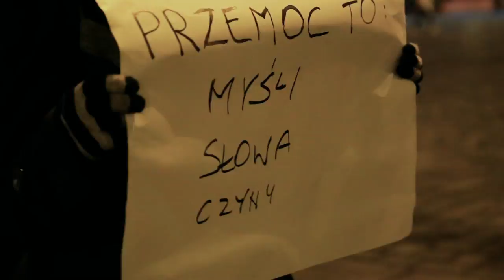Manifa Wrocław 2014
Manifa przeciw przemocy władzy! Przyjdź i zaprotestuj razem z nami!

PLEASE FIND THE ENGLISH OF OUR MANIFESTO BELOW POLISH VERSION

Każdego roku 8 marca -- w Międzynarodowy Dzień Kobiet - wychodzimy na ulice, żeby wyrazić swoje niezadowolenie i głośno wykrzyczeć swój gniew.
Podczas tegorocznej Manify mówimy o tym, co nas uciska, o różnych formach opresji, których codziennie doświadczamy.
Przemoc to gwałty, przemoc domowa, kontrola nad naszymi ciałami sprawowana przez państwo i kler.
Przemoc to wyzysk, umowy śmieciowe, głodowe pensje i łamanie praw pracowniczych.
Przemoc to prywatyzacja i ograniczanie dostępu do dóbr publicznych -- edukacji, opieki, mieszkań, służby zdrowia.
Przemoc to budowanie galerii handlowych i biurowców kosztem przestrzeni publicznej - parków, ogródków, skwerów.
Przemoc to przekonanie, że mamy prawo wyrazić swoje zdanie wyłącznie raz na cztery lata i przekonanie, że władza wie lepiej.
Wychodzimy na ulice, protestując przeciwko przemocy władzy, która wytwarza ubóstwo, podziały między ludźmi i wzmacnia nastroje neofaszystowskie. Stajemy przeciwko władzy państwa i miasta, która stoi po stronie najbardziej uprzywilejowanych i ogranicza nasze prawa obywatelskie. Stajemy przeciwko władzy kapitału, który wyzyskuje naszą pracę. Stajemy przeciwko władzy kleru, który usprawiedliwia nierówności i przemoc, mówiąc „Bóg tak chciał".

W Międzynarodowym Dniu Kobiet po raz kolejny manifestujemy to, że pragniemy godnego życia i wierzymy, że inny świat jest możliwy, że możemy go wspólnie stworzyć.

Manifa to dzień gniewu i solidarności społecznej!
Przyłącz się do nas!
Przyjdź na Manifę:
8 marzec (sobota), Rynek (pod Pręgierzem), godz. 14

:::::::::::ENGLISH:::::::::::::

Manifa against the violence and oppression of power relations!

Every year on March 8 -- International Women's Day -- we come out onto the streets to express our discontent and to shout out our anger.
At this year's Manifa we address the various forms of oppression and violence we experience on a daily basis.
Oppression takes the form of rape, domestic violence, as well as state and church control over our bodies.
Oppression takes the form of exploitation, junk contracts, starvation wages, and the violation of workers' rights.
Oppression takes the form of privatization and limiting access to public goods and services, such as education, care, housing, and health care.
Oppression takes the form of building shopping malls and offices at the cost of public space -- parks, allotment gardens, and green spaces.
Oppression takes the form of a political system in which citizens only have the right to express their opinion once every four years, because the authorities know best.
We come out onto the streets protesting against the oppression of power which generates poverty and social divisions, and which fuels the proliferation of fascism. We confront state and municipal authorities, which take the side of the most privileged, and which curtails our civil rights. We confront the power of capital which exploits our labor. We confront the authority of the clergy which justifies inequality and oppression by saying: "It is the will of God."

On International Women's Day we once again want to demonstrate our hope for a decent life. We believe that a different world is possible and that we can create it together.

Manifa is a day of anger and social solidarity!
Join us!
Join the Manifa on March 8, 2014
Rynek Square (next to the pillory) at 2:00 PM

tt: @ManifaWro

Muzyka: Steve.e! - The Traveller RMX